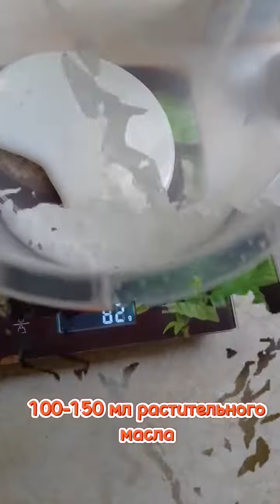Бисквит на кефире без яиц